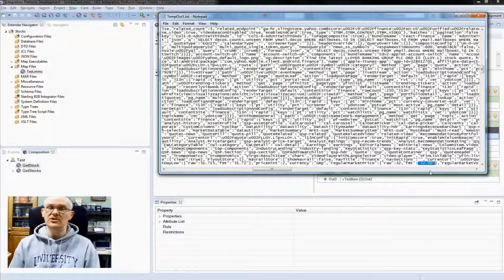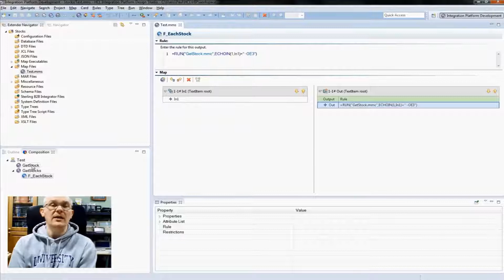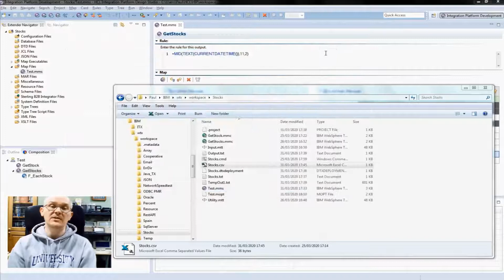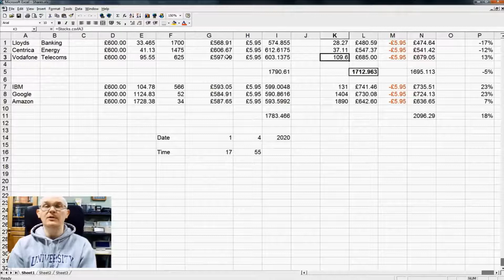HCL Integration Platform - How to scrape live stock market data & present it on an Excel sheet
Learn how to use a script to call HCL Integration Platform (a fantastic general purpose data mapping tool) and scrape financial data from a live financial source on the Internet. The script then calls Excel to present that live data (along with various share portfolio formulas) to give an up-to-the-minute valuation.